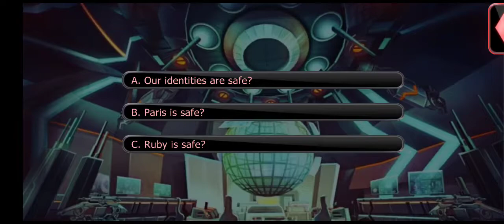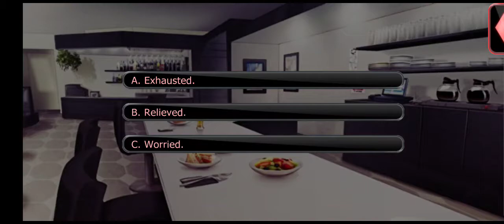Villainous Nights: Juliette ssn4 ep3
Optimus pins Paris' "death" on The Syndicate